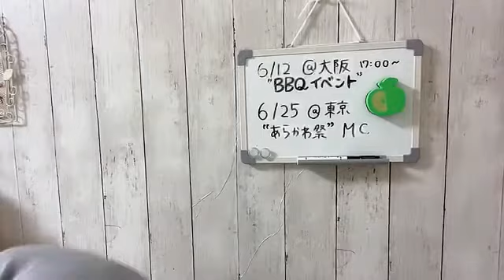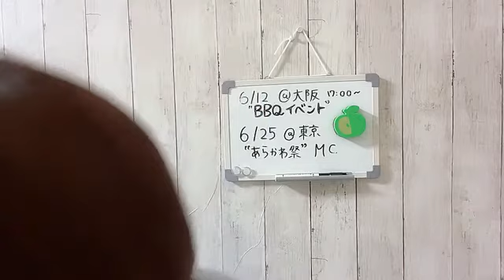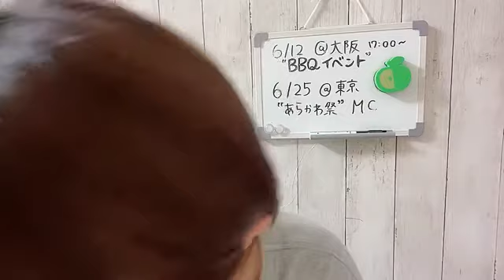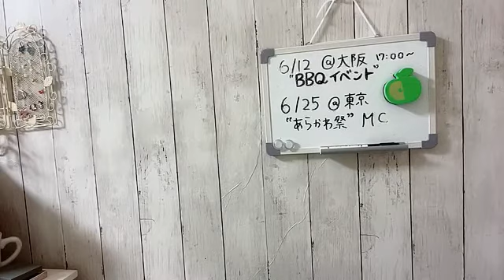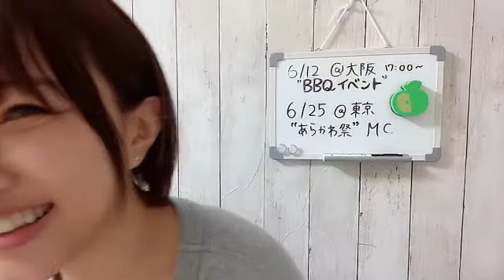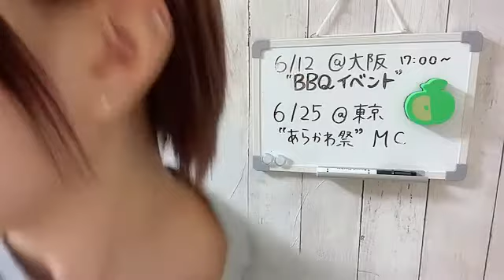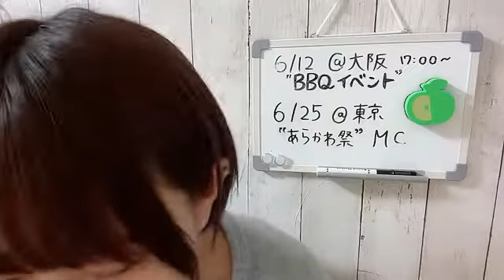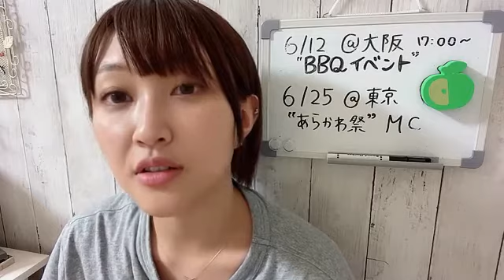2022年05月28日 22時29分29秒 上枝恵美加のしゃべりまSHOWROOM